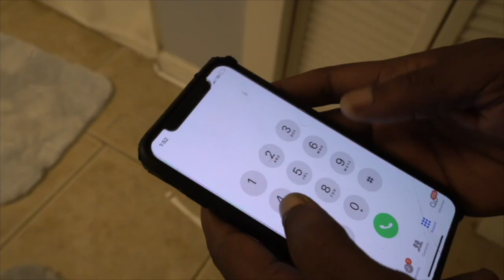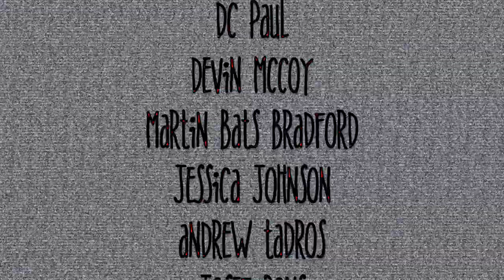The Gumbo Pot of Horrors: EPISODE TWO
Welcome to the Pot!

FEATURING:

DC Paul
Devin McCoy
Martin Bats Bradford
Jessica Johnson
Josef Pons
Rahim Glaspy
Andrew Tadros
Mandisa Reed